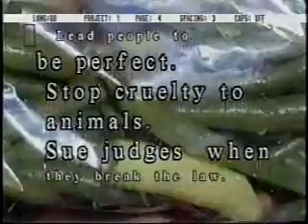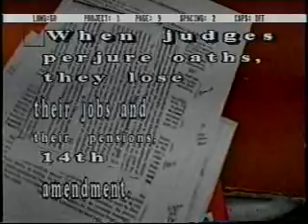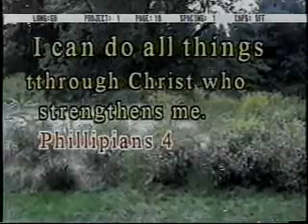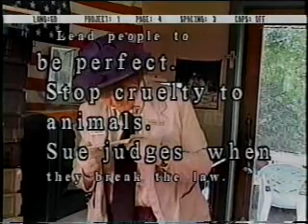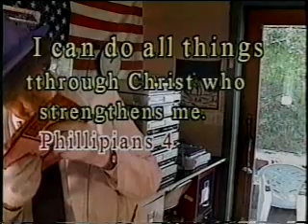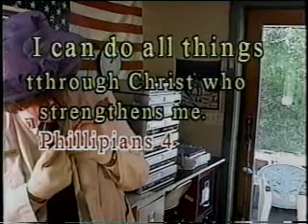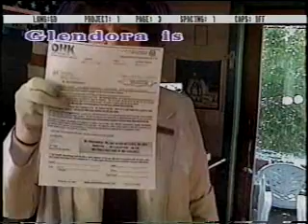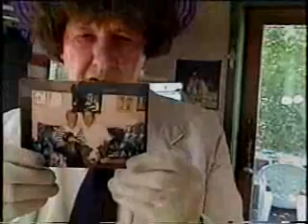A Chat With Glendora 4710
Glendora is completing notice of appeal of Eric Press.